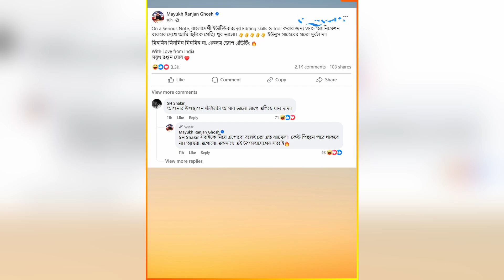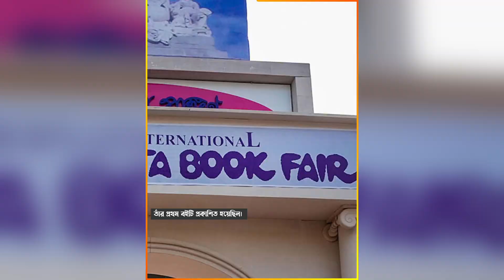কলকাতার সাংবাদিক ময়ূখ রঞ্জন ঘোষের পরিচয়..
সাংবাদিক ময়ূখ রঞ্জন ঘোষকে ‘মলম বিক্রেতা’ বলা হচ্ছে কেন?